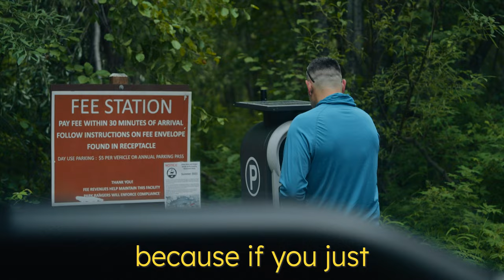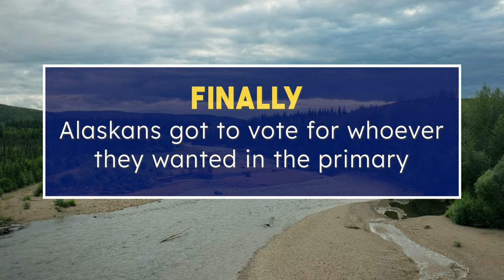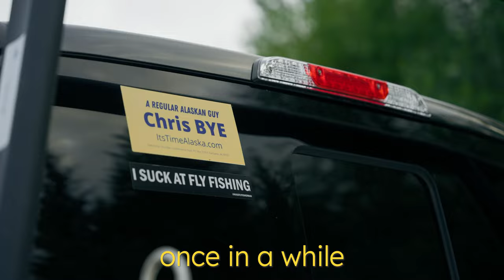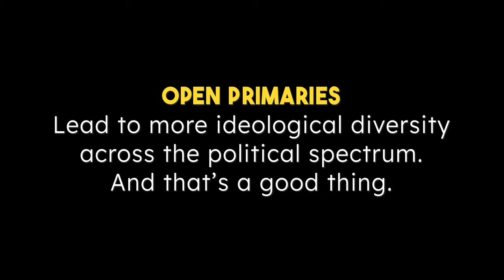Santa Claus ran for Congress in Alaska – here’s why he supports Ranked Choice Voting | RepresentUs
Ranked Choice Voting helps bring in a big variety of candidates – even Santa Claus! Two very different candidates, deeply progressive Santa and libertarian Chris, ran in the special election to replace Don Young. They both support Rank Choice Voting – and each other. Despite their political differences, they both ran positive campaigns, showing how RCV brings people together.